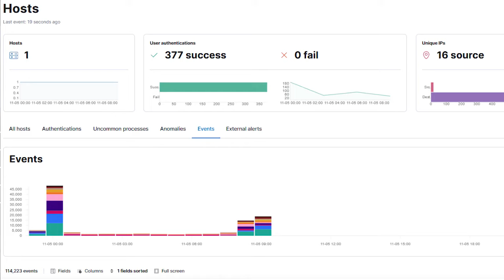Is it easier to become a Pentester or a Cybersecurity Analyst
Learn how to pentest today!